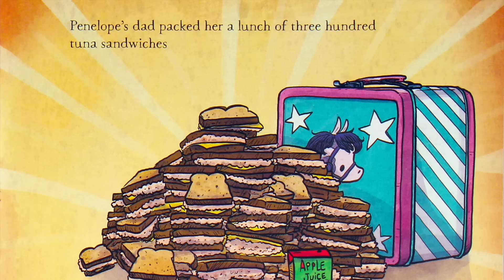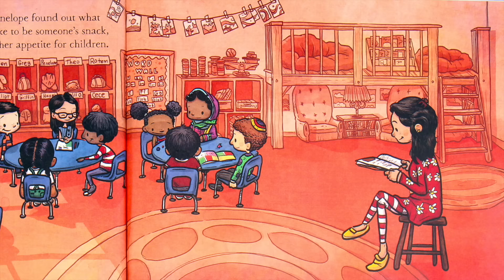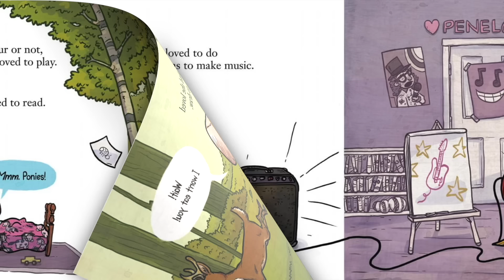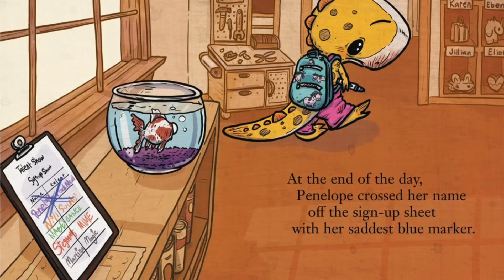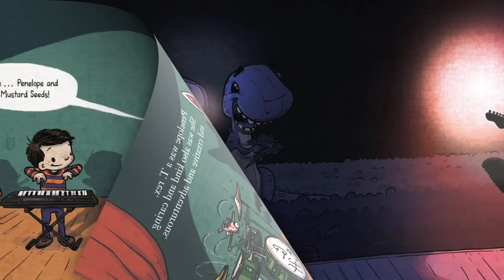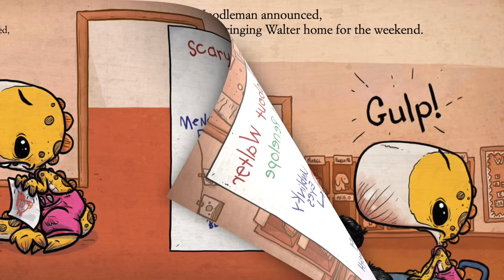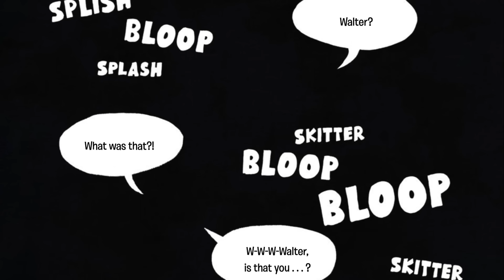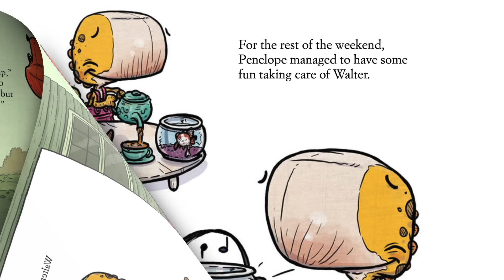😂 Kids Book Read Aloud: 20 Minutes of PENELOPE REX 3 Books in 1 Video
Do you love Penelope Rex as much as I do? Then you will love being able to read along with the first three books in the series in one sitting! Come join Penelope in her classroom adventures. This video includes WE DON'T EAT OUR CLASSMATES, WE WILL ROCK OUR CLASSMATES, and WE DON'T LOSE OUR CLASS GOLDFISH.